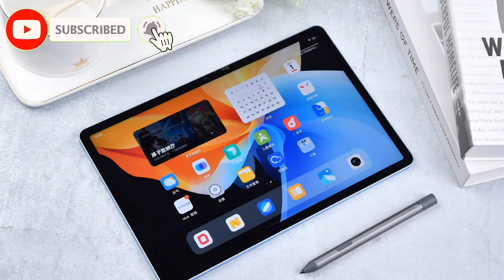VIVO X fold high quality images vivoxfold #17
vivo x fold
vivo x fold 5g
vivo x fold review
vivo x fold specs